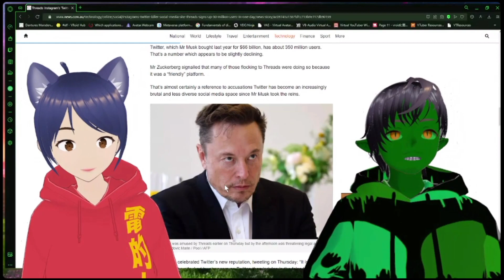S01E03 Jesus and Angry Man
GeeZues in the news again, when is the boxing match?